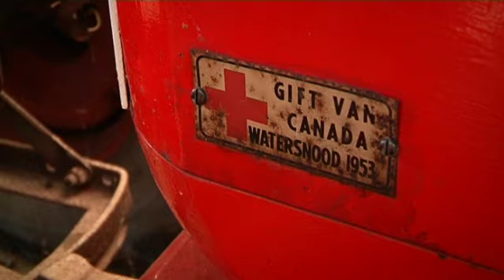Tiswat TV West, Verzameling tractoren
Deze week een serie over bijzondere verzamelaars. Vandaag Chris en zijn antieke tractoren.